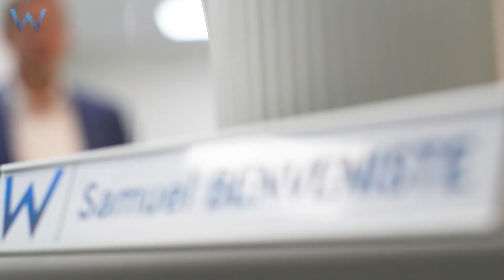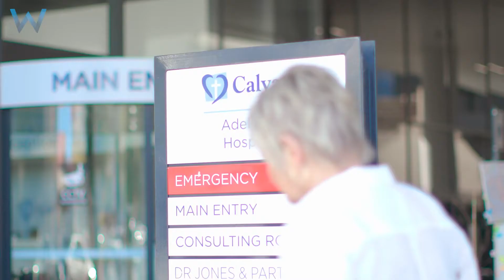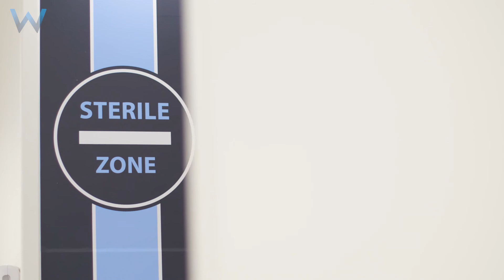Introducing Dr Sam Benveniste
Consulting from Wakefield Orthopaedic Clinic in Adelaide, Dr Benveniste specialises in hip and knee surgery and orthopaedic trauma. He also combines his medical practice with serving in the Australian Army Reserves.

Find out more about his life and work in this short profile video.